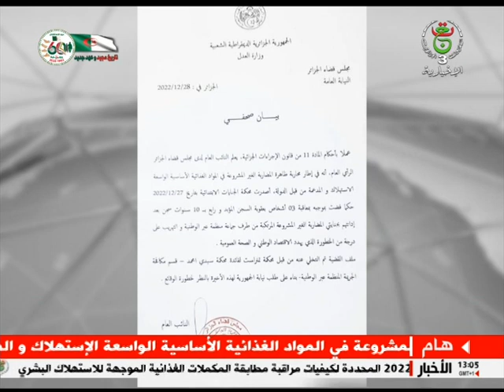عدالة /الحكم بالسجن المؤبد لـ 3 أشخاص بتهمتي المضاربة غير المشروعة والتهريب